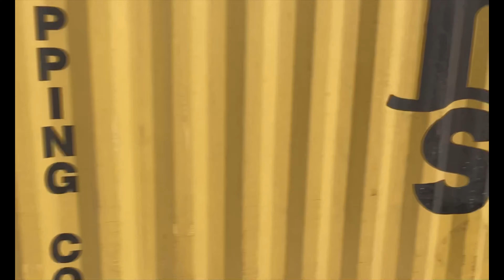TRAIN IN HARYANA KHET VIEW BEST VIEW WATCH FULL VIDEO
4000 ghnte kaise pure kre
Ye video jarur dekhe
Haryana view train
train cartoon
Best view
Train view